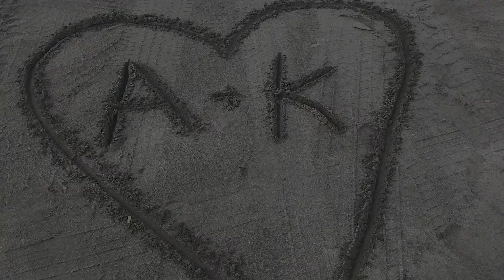Most Dramatic Proposal Reaction EVER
The BEST DAY of our lives so far happened this weekend. We are FINALLY ENGAGED!! Alahn worked so hard to make this happen, have our families there and propose to Korrina on the beach! We are so excited for this next chapter in our lives and look forward to bringing you all with us!

You won't want to miss a single thing in our planning for the big day!

Xoxx, Lahny & Rina